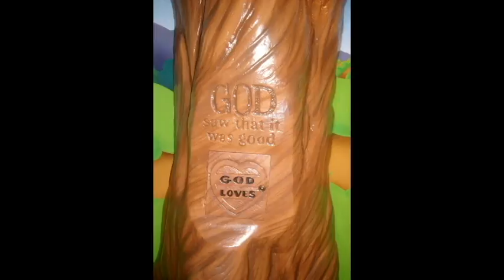Fun at Church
We were just bored!
Zoe Girl -  Let It Out